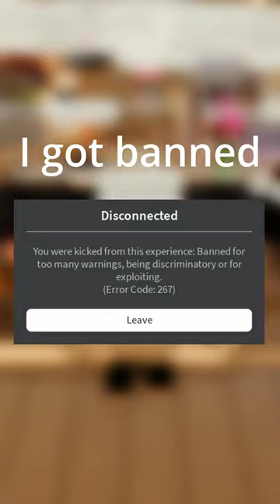Raiding a Cafe With an Army of BACON HAIRS...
I make Roblox funny moments and memes!